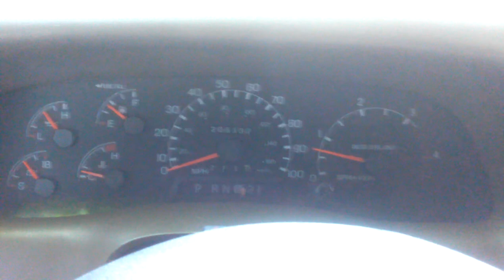Dp tuner-1 stock tune